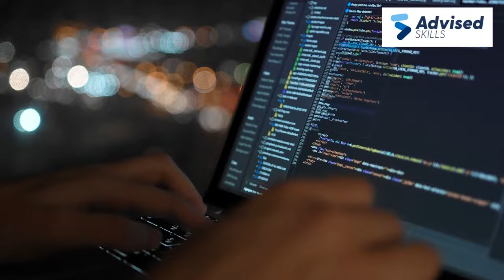What is DevOps?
Every time you do research into a software development methodology there seems to be more that pops up. There must seem to be dozens that claim to be the latest and greatest and it’s hard to keep up. There is one that has taken root: DevOps. Check our video and for more information go